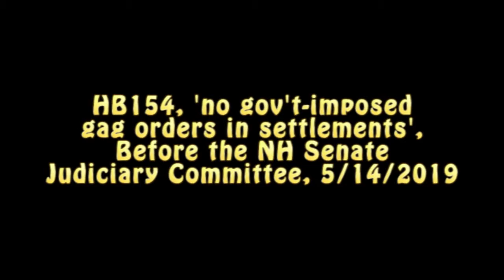Government May Not Muzzle Its Critics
Let alone with its employers' money. Seems self-evident, doesn't it? One might even be forgiven for presuming that the 1st Amendment and Right-to-Know prohibited it. Even by "mutual agreement" -- because the taxpayers DON'T HAVE A SEAT AT THE SETTLEMENT TABLE.

Government can't hide its (effectively admitted) transgressions. Your servants shouldn't ever be able to unjustly attempt to destroy your life, and then, as a condition of ceasing and desisting its reckless lawlessness, compel your silence on the matter. It must not have the option of escaping public accountability for its actions. Ever.

EVER.

You are the employer. You are the taxpayer. HOWEVER many "bags of money" there are, you're on the hook for the damage that ostensibly warranted their distribution. You were obliged to fill them.  You have a DUTY to understand fully what your servants are perpetrating in your name and on your dime. You are the only sure remedy to more bags getting distributed in the future. You have every right to know the particulars empirically conceded with the settlement by your servants. Government doesn't get to buy silence regarding its abuses with (your) money. A guaranteed silence that only encourages more abuse -- of you as taxpayer, and of you as potential target. "More difficult settlements" is a good thing if it encourages government not to put itself in that position in the first place.

And I'm fairly confident actionable slander and libel statutes will survive, so...

HB154, "prohibiting non-disparagement clauses in settlement agreements involving a governmental unit", before the Senate Judiciary Committee, 5/14/2019, is such a stipulation. And evidently the NHDoJ agrees. Sunlight is the best disinfectant...